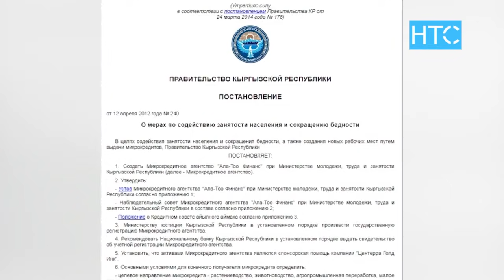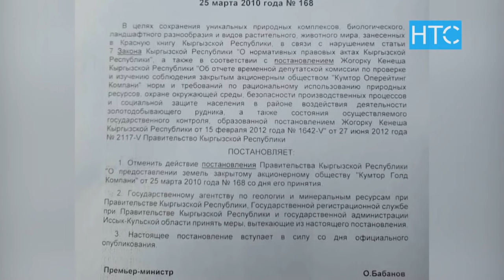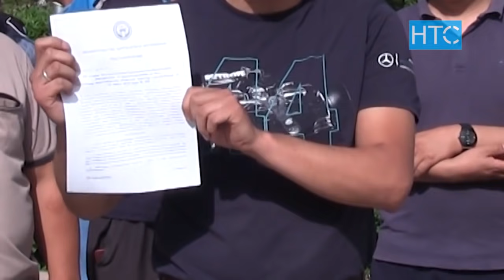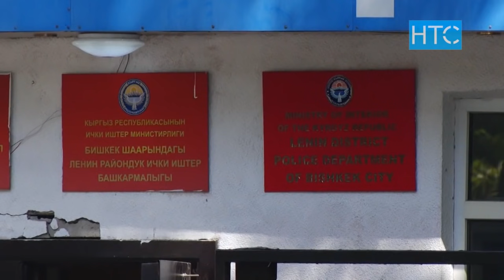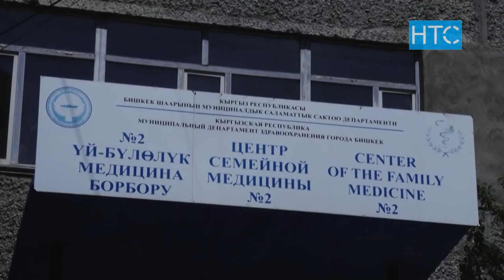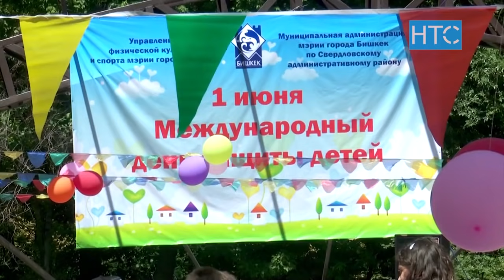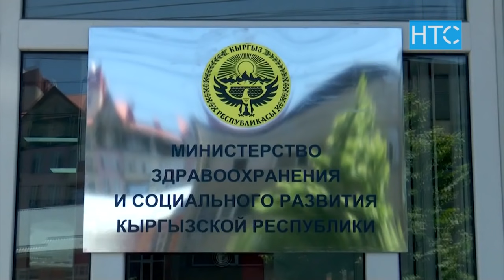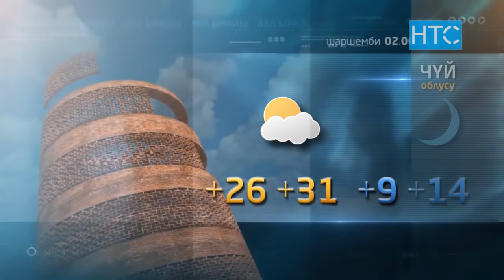Жаңылыктар / 01.06.21 / Кечки чыгарылыш - 21.30 / НТС /